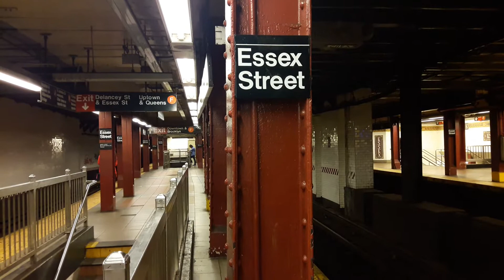Not in service R32 Train passing Essex Street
R32 #3454 on a deadheading train passing Essex Street